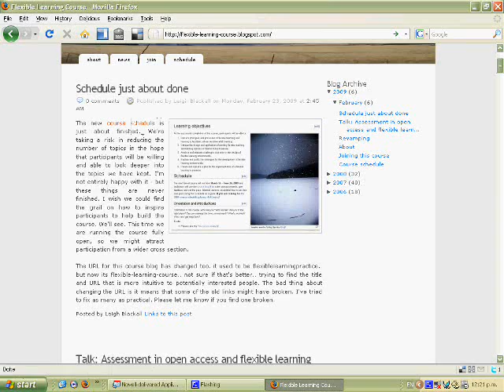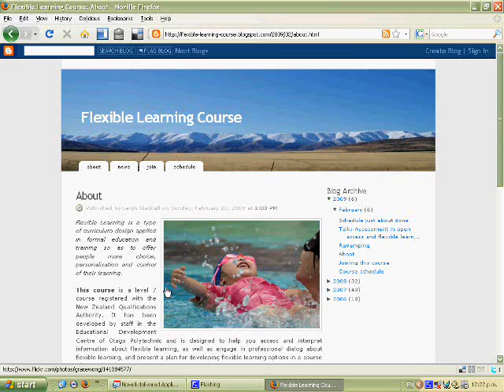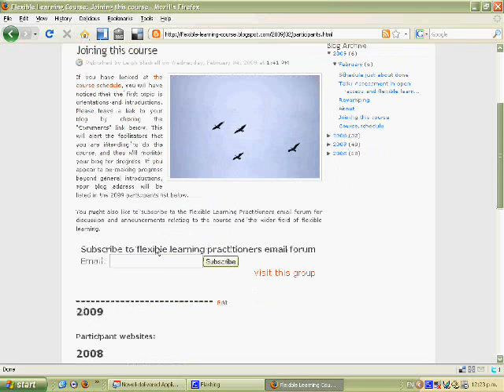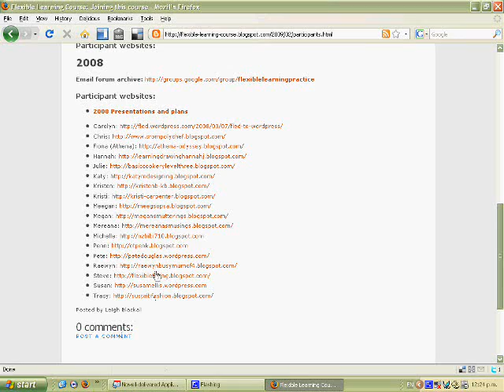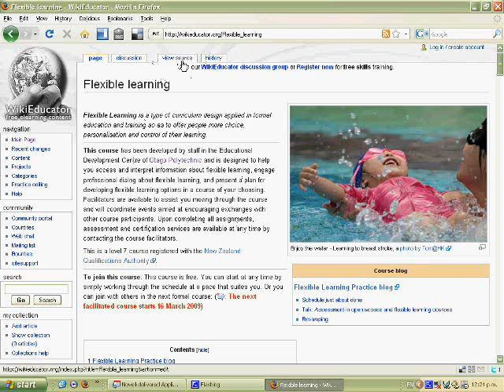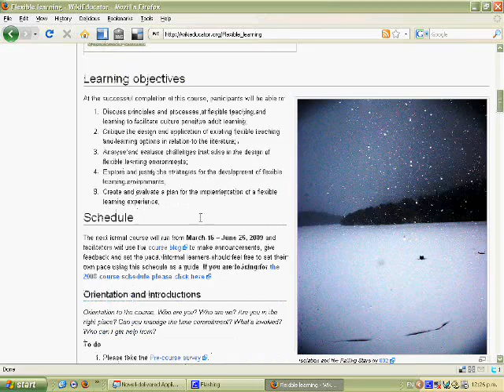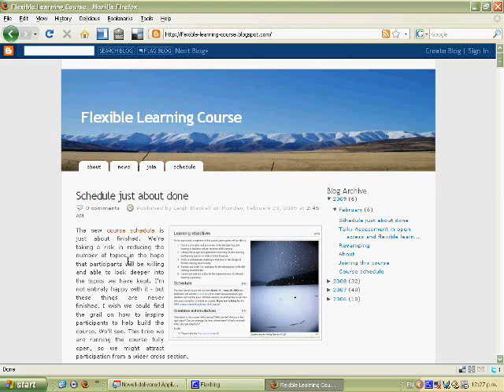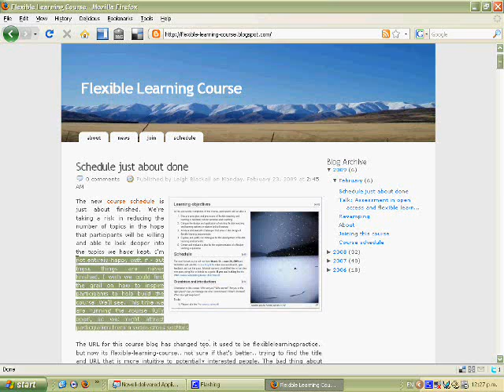The Flexible Learning Course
A screen recording of the websites used in the 2009 Flexible Learning course run by Otago Polytechnic